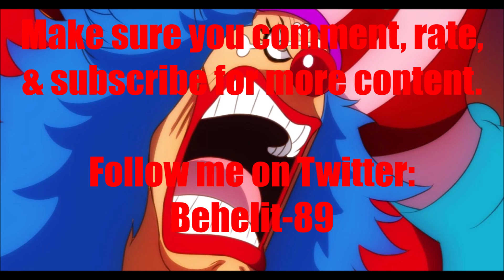Anime Voice Comparison- Buggy (One Piece)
Who's your favorite Buggy voice? Who do you want to hear next?